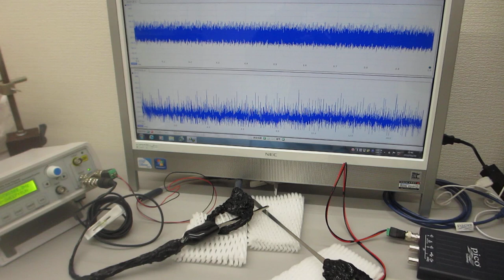超音波伝搬実験（超音波発振プローブの相互作用を利用した超音波伝搬特性テスト）